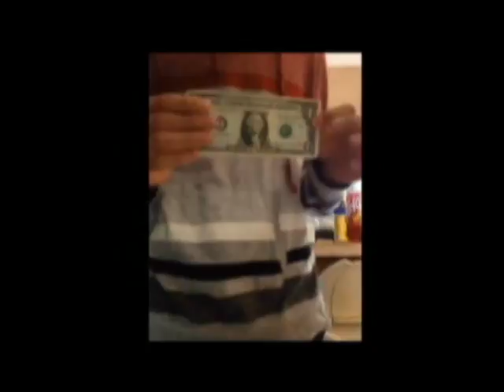Trevor Fairfield Portfolio